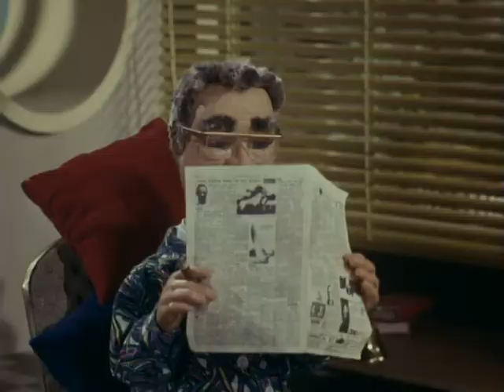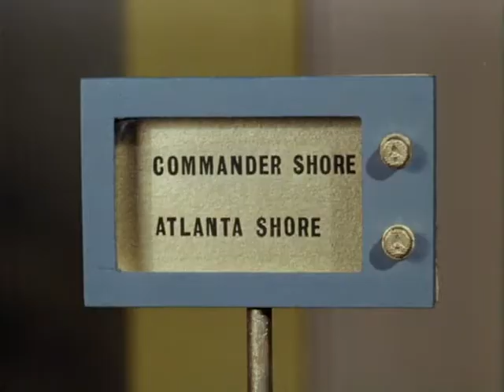STINGRAY 1 4 Hostages of the Deep